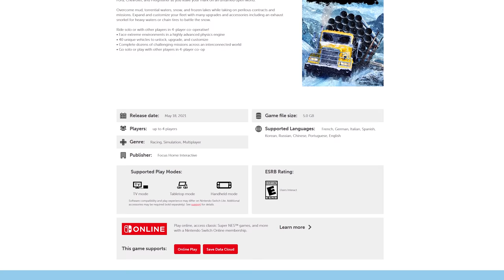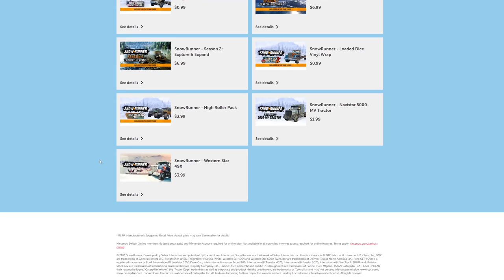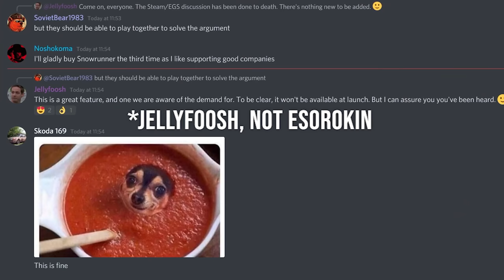The SnowRunner Season Pass 2 rumour: Life after PHASE 4? (4K 60FPS)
With the SnowRunner Phase 4 release date on the 18th of May 2021 (officially confirmed), I decided to look at the Season Pass 2 rumour. Because maybe we will have another year of new trucks, maps and features.

Buying a game from Epic? Help the channel by entering ATRIBECALLEDCARS at checkout!

I'm MrTribe on Xbox. On Twitch, Steam and Epic: ATribeCalledCars. Feel free to add me.

ABOUT
A Tribe Called Cars is a website and YouTube channel, founded by motoring journalist and former editor Ben Griffin.

Ben Griffin